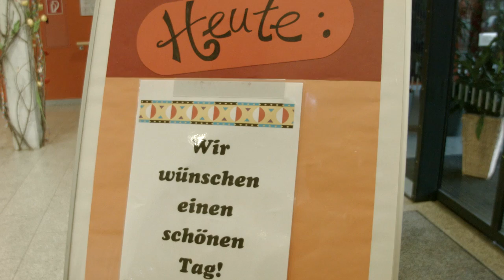Stuttgarter des Jahres: Lotti und Enrico Giacomini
Lotti und Enrico Giacomini kümmern sich seit Jahren um die Bewohner des Generationenzentrums Kornhasen in Stuttgart-Wangen.